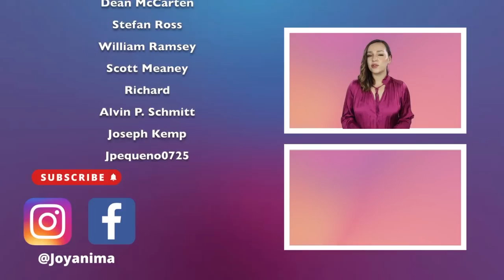Signs A Girl Wants You To Chase Her (She Wants You BADLY)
Signs A Girl Wants You To Chase Her (She Wants You BADLY). Learn how to spot the signs she wants you to chase her. In today's video we're going to be discussing what you need to look out for if you want to tell when a woman really wants you to chase her.

Does she want me & should I chase her... these are two very common things guys worry about when it comes to dating. They're not sure if a girl actually likes them or if she isn't interested. By paying attention to today's video you can learn how to spot those subtle signs a girl is interested in you and does in fact want you to chase her.

0:00 Intro
1:31 Signs a girl wants you to chase her
1:39 Her fast replies
2:39 Katy Perry
3:19 Yes yes yes
5:08 The eyes

Benefits include:
😀Loyalty badges - show your support
😀Emojis

💌What did you think of today's video? Do you know of any other signs a girl wants you to chase her? I try my best to respond to as many comments as possible!